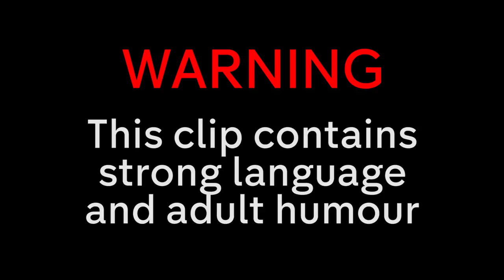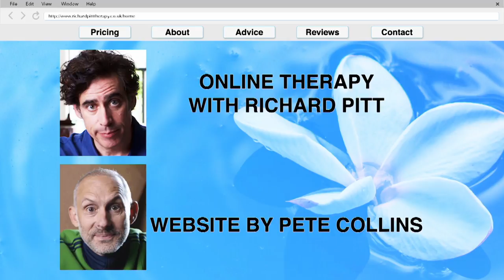When You Tell Your New Boss A Dirty Joke... | Hang Ups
Alice Lowe and Karl Theobald get Richard's morning off to a stressful start, so why not lighten the tension with a joke?